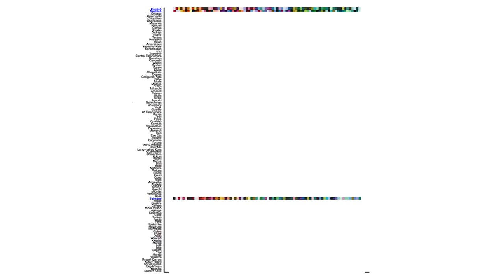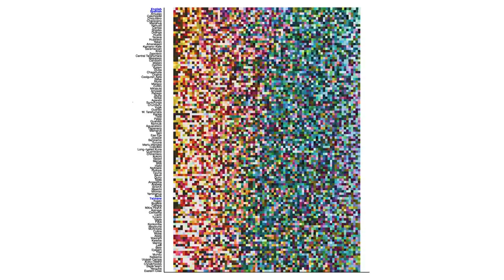The language of color